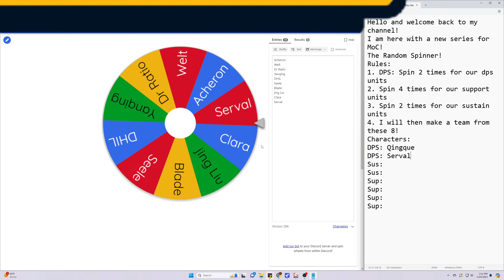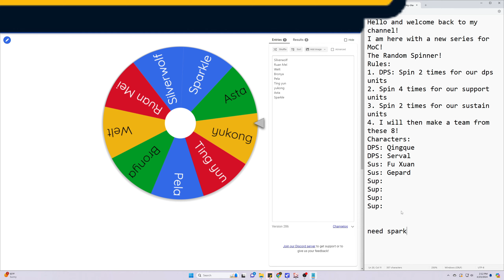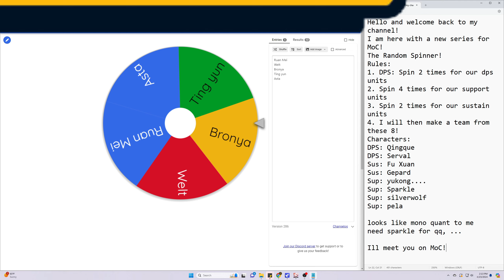Random Spinner! | Can I get lucky like last time?? | MoC 11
Honkai Star Rail Memory of Chaos 2.1.1

To think the serval team worked, is something. She took 6 cycles, but we still beat it!

TimeStamps:

Credit:
Welt Background: Aohiro
All Character Icons: Hoyoverse
Welt Sustain: Sidereum and TimaeuSS
Slow Full Break Effect Ruan Mei: Mr Pokke
Dr Ratio: